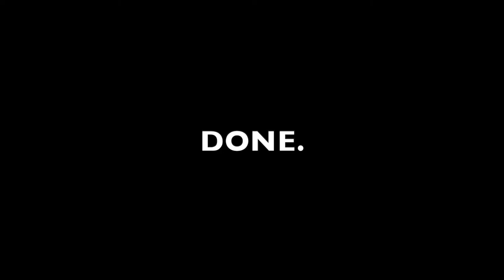How to make a Cinematic Horn Blast (Trailer Boom Sound) from a Human Voice in 30 Sec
This is a 30 second tutorial of how to make a massive horn blast sound for your next movie trailer with only a voice sample (recorded through a Macbook Mic) and a Nord Stage 3 FX section.
No additional FX used.